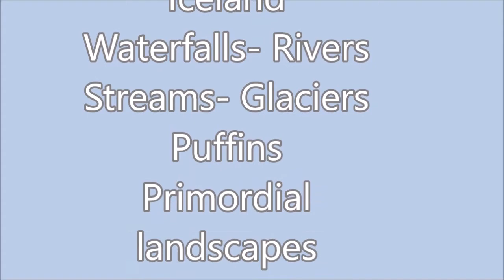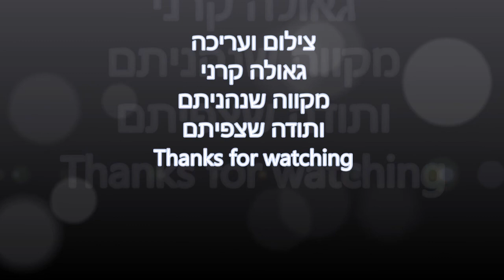Iceland- Waterfalls, Rivers, Streams, Glaciers, Puffins, Primordial landscapes- part 1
Iceland- Waterfalls, Rivers, Streams, Glaciers, Puffins,
 Primordial landscapes- part 1
 Photographed July 2000